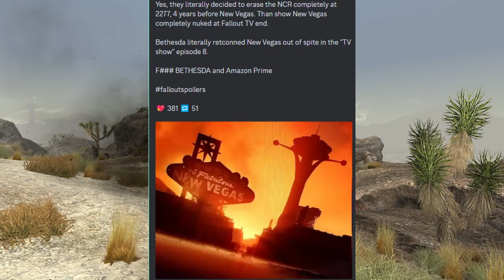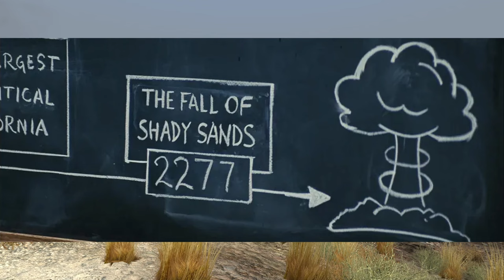RELAX FALLOUT FANS, NEW VEGAS IS STILL CANON - Fallout TV Show Lore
You can all relax guys the Fallout TV Show on Amazon didn't retcon anything about New Vegas